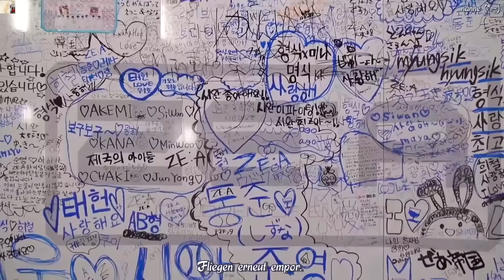ZE:A (제국의아이들) - Continue MV HD k-pop [german Sub]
KT MUSIC
Ohhhhhh ich mag solche witzig, tolle zusammengeschnittene Videos. Hihihi wie sie am Anfang aussagen und nun. Rrrrrrrr, süß das mal zu vergleichen. also viel Spaß damit und ganz, ganz liebe Grüße eure nanne♥